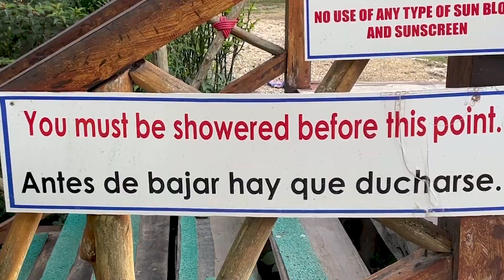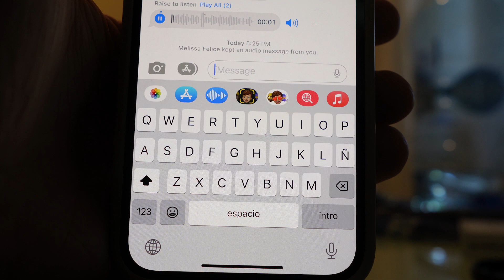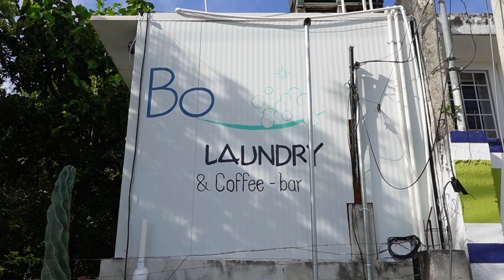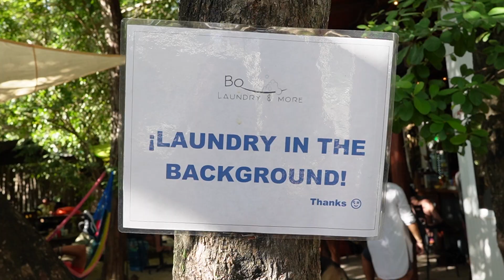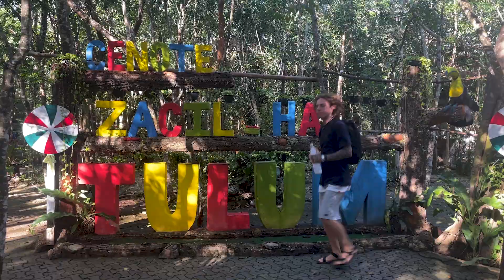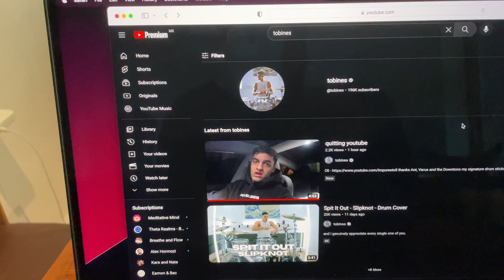DIVING INTO 10,000 YEAR OLD SINK HOLES (Mexican Cenotes)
This week we spent a ton of time on our cruiser bikes, jetting around Tulum!
Multiple Cenote stops, a laundry day and finished off with a nap on the beach. Come along for another Tulum adventure!

Executive Producers:
Taylor Bradford
FxTraderTim

Chapters:
0:00 Intro
0:38 Gran Cenote
2:12 Airbnb Troubles
3:36 Day 2 - Laundry!
5:36 Zacil-Ha Cenote
7:19 The Beach
8:26 Rain Runaway
9:33 Tobines + Outro